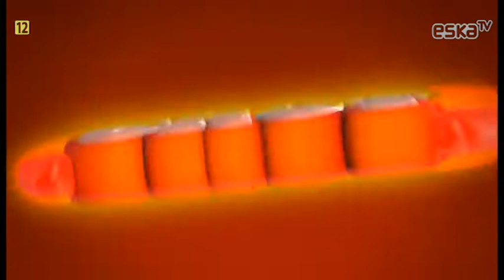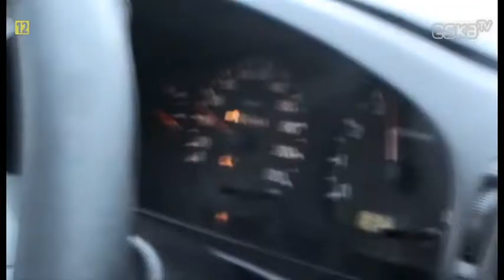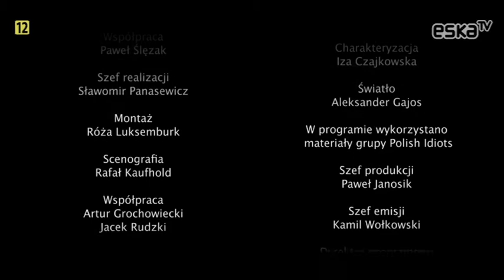Jankes i Harasim i wkręty wzrokowe - Groteska w Eska TV